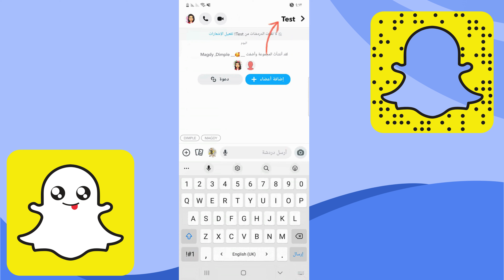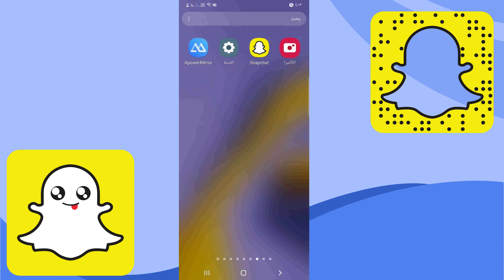كيف اسوي قروب سناب شات وخطوات إنشاء قروب سناب شات بعد التحديث بسهولة